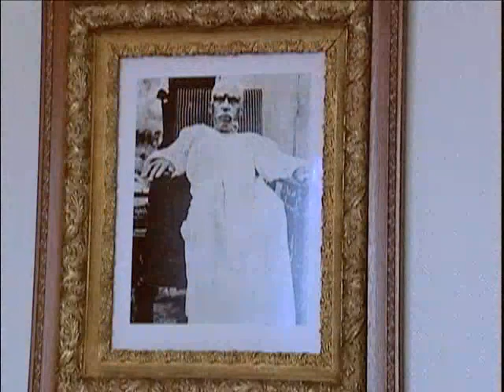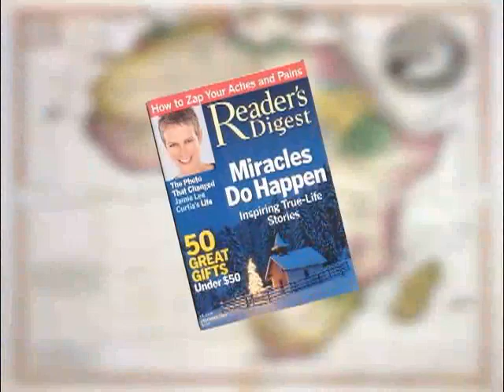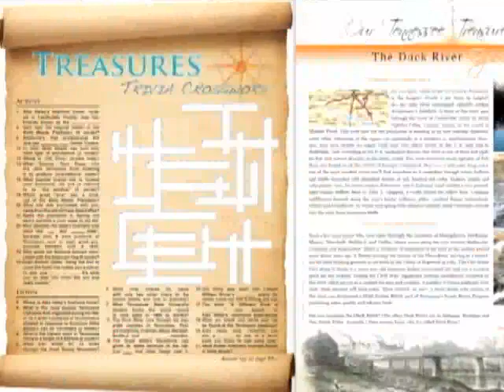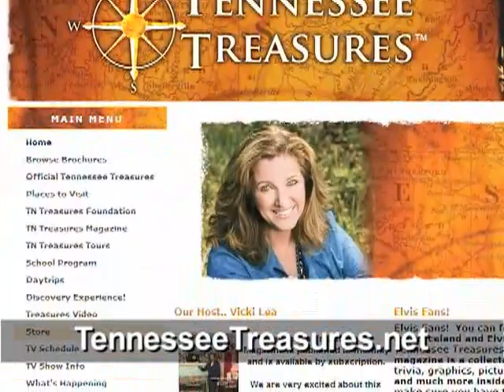America's Treasures - The story of Alex Haley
What Tennessee town was the boyhood home of the author of Roots?  We tell the story of Alex Haley and his hometown roots!  Find out the story behind the story of ROOTS!